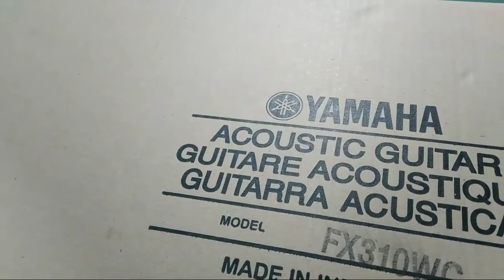Unboxing + Review - Gitar Yamaha FX310 akustik Elektrik Original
Konten hiburan, berbagai jenis musik, dan juga vlog